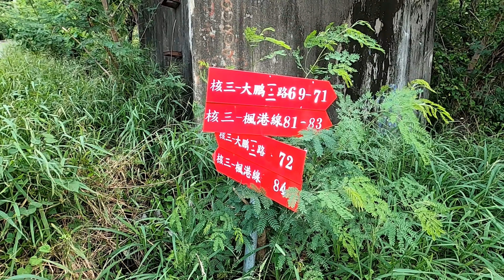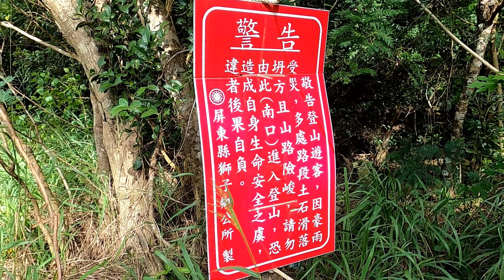里龍山步道南登山口 探路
里龍山登山口共有三處，一處位於楓港東南方山坡上的龍峰寺旁。一處位於里龍山人文紀念館後方(距離最短也是較多山友採取的路線)，一處是由竹坑溪步道登山口(南登山口)(2017年的颱風豪雨已造成步道損毀大半，現僅餘登山客冒險攀登）
高約1,062公尺的里龍山又稱里瀧山，為臺灣小百岳之一，為中央山脈南端的延伸，也是恆春半島上唯一一座海拔超過1千公尺的中級山。里龍山地質多為厚層砂岩，不時可見高聳陡直的山壁及巨石林立的景觀